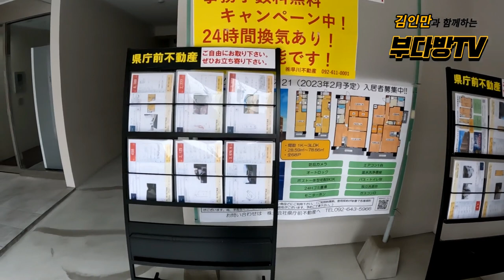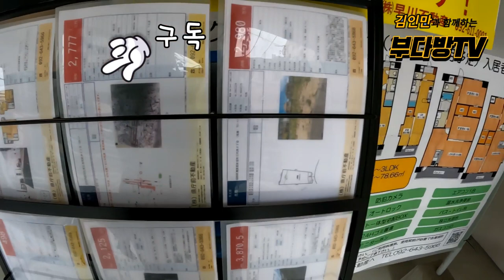후쿠오카 동네 목욕탕이 궁금해? 이렇게 생겼습니다 +김인만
레알재팬 3탄 후쿠오카 동네목욕탕 구경갑시다. 관광객들이 오는 유명온천이 아닌 말그대로 현지인들이 사는 동네입니다